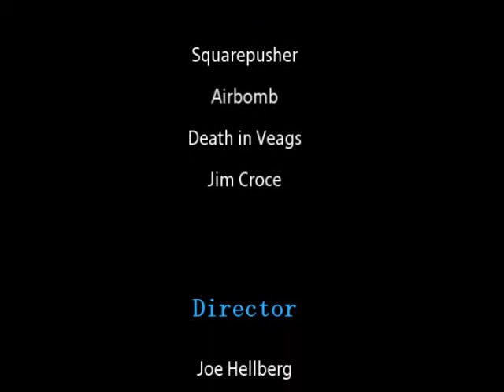After School Special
A motivational piece that may change your life.